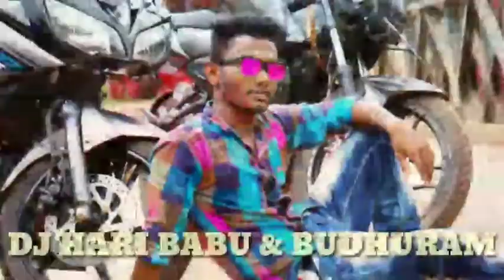Odia new Romantic Songs kemiti Bhuli Bi Seai O Bhula Dino DJ Hari Babu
DJ HARI REMIX